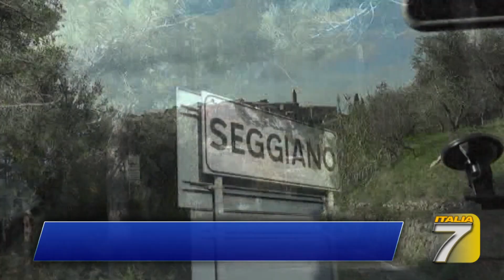TGT - Viaggio a Seggiano, borgo Covid-free